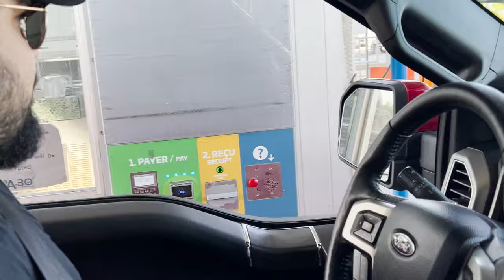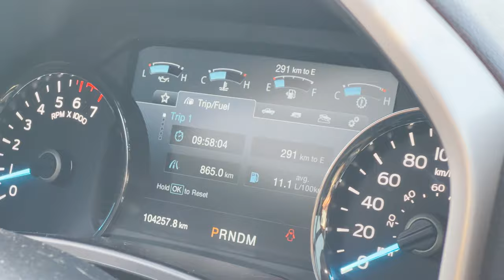🇺🇸 Como viajar de carro pelos Estados Unidos? Ep. 1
🇺🇸 E aí, gente! Vem acompanhar a nossa primeira viagem de carro pelos Estados Unidos , serão quase um mês viajando pelo EUA. Saímos do Canadá e estamos indo rumo a Denver no Colorado, exploramos a cidade e aproveitamos cada momento. Se você curte vídeos de viagem e belas paisagens, esse é pra você!

🏡 Quer encontrar a casa dos seus sonhos em Montreal? Me chame no Instagram @daitana.aguilar ou acesse 🚀 e vamos começar essa jornada juntos!

🇺🇸 E aí, gente! Vem acompanhar a nossa viagem pelos Estados Unidos de camionete, serão quase um mês viajando pelo EUA. Saímos do Canadá e estamos indo rumo a Denver no colorado, exploramos a cidade e aproveitamos cada momento. Se você curte vídeos de viagem e belas paisagens, esse é pra você!

🌟 Realize o Sonho de Morar no Canadá! 🌟

Muitas pessoas sonham em morar no Canadá, mas não sabem por onde começar. Foi pensando nisso que criei uma mentoria para te ajudar a sair do Brasil de forma organizada, seguindo o planejamento que eu e o Victor usamos para chegar aqui.

🚀 Entre em contato comigo e transforme seu sonho em realidade! Será um prazer te ajudar a viver a vida dos sonhos aqui no Canadá.

🌟 Transforme o Sonho de Morar no Canadá em Realidade! 🌟

Bem-vindo ao meu canal! Meu objetivo aqui é ajudar pessoas como você a realizar o sonho de viver no Canadá. Acreditamos que, ao sonhar grande, planejar com cuidado e dar pequenos passos diários, você pode transformar sua vida mais rápido do que imagina.

🔹 Vida de Estudante no Canadá: Descubra como é a rotina de um estudante, incluindo aulas, trabalhos e provas.
🔹 Vida em Montreal: Explore a cidade conosco! Mostramos tudo, desde mercados e farmácias até museus e vida noturna.
🔹 Nossas Viagens: Acompanhe nossas aventuras e conheça novos lugares incríveis.
🔹 Imigração Legal: Compartilhamos todos os detalhes burocráticos e como conseguimos chegar até aqui.

E aí, bora viver a vida dos sonhos?